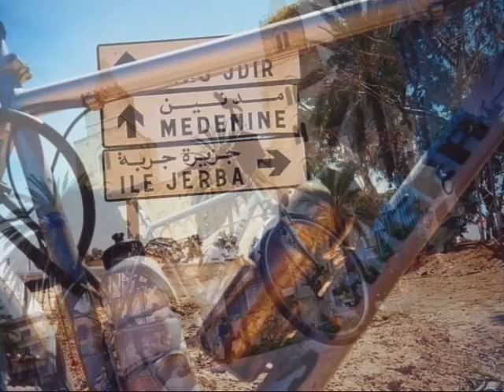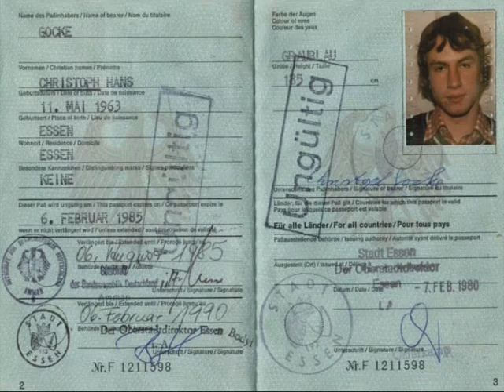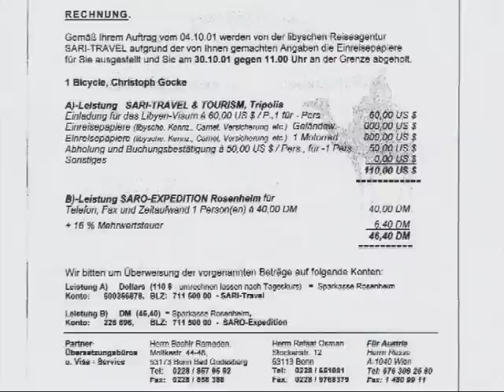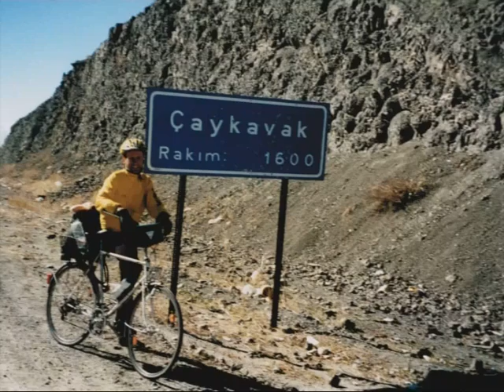Radio RheinWelle: Chris on the Bike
In der Reihe "Die Person in der Region" interviewen Katja und Anja, Journalistik-Studentinnen der Uni Mainz, Weltumradler Christoph Gocke alias Chris on the Bike. Eine Sendung auf Radio RheinWelle 92,5. Erstausstrahlung: 13. Juli 2007. Hier bebildert mit Fotos der Touren.